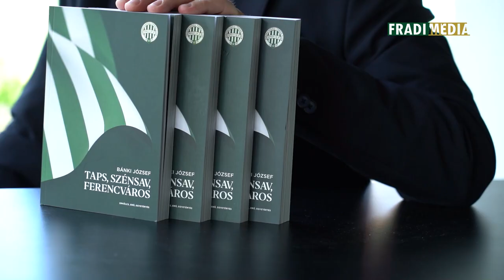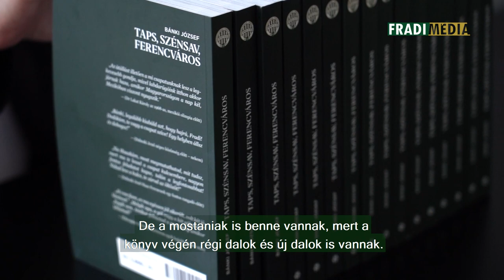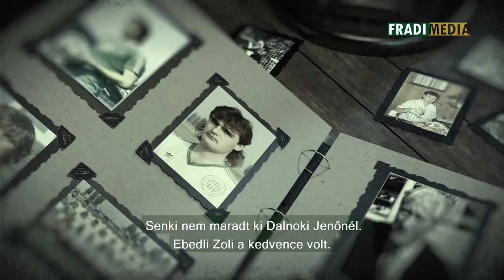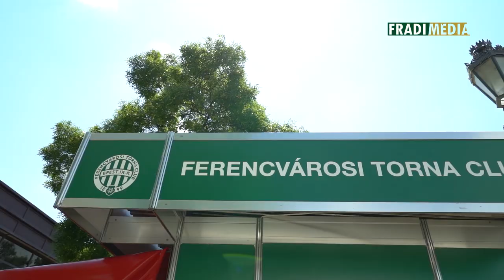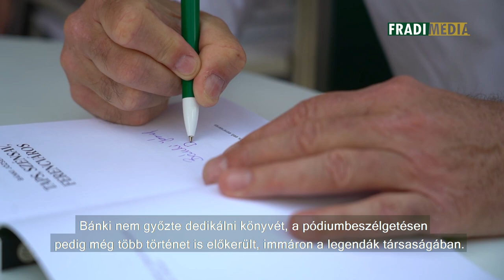FM | „Ki volt írva: No Smoking! A játékos erre levette a zakóját” | 2022. 06. 23.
Taps, szénsav, Ferencváros. Ezzel a címmel jelent meg korábbi labdarúgónk, Bánki József első könyve. A múltidéző kötet címe sem véletlen, hiszen egy emlékezetes korszak egyik jelmondatára utal. A könyv hátteréről, a történetekről a szerzővel, a Zöld és fehér magazin főszerkesztőjével beszélgettünk, aki néhány igazán vicces és emlékezetes történetet is elmesélt.